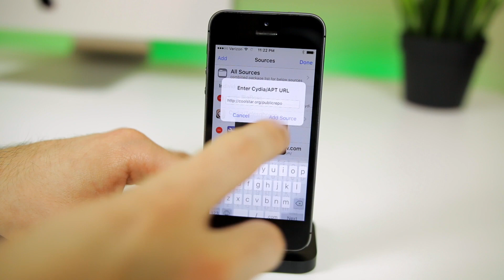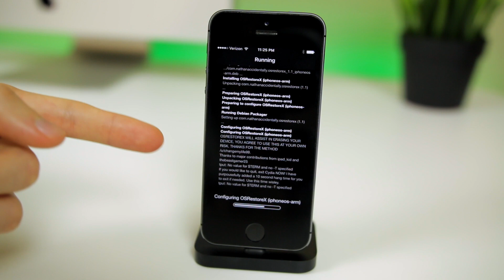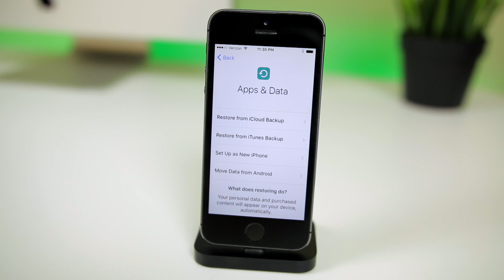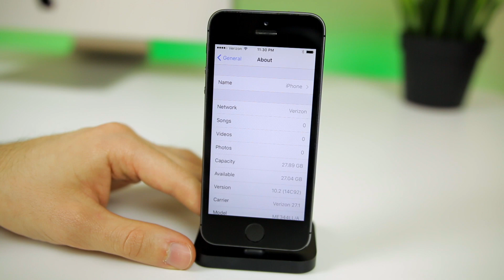How to Unjailbreak/Remove Jailbreak on iOS 10 - 10.2 | Delete Cydia & Restore without Updating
How To Unjailbreak/Remove Jailbreak on iOS 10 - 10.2 No Restore | Remove Cydia Jailbreak & Restore iOS 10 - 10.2 Without Updating (No Computer)

Here is how you can semi-restore your iOS 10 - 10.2 jailbroken device without updating, using OSRestoreX! This is an alternative to Cydia Eraser and should only be used when nothing else fixes your errors/issues.

Again, use at your own risk. Some have reported errors but it works fine for most.

How does OSRestore work?
OSRestore works by using Coolstars stashing method to move all tweaks to /var/db/stash (user storage) so it can remove all your tweaks in 'one swing'.

On install, stashing is triggered by installing and/or re-installing a package to get it to enable so all your tweaks are stashed and moved to a static location we can remove.

It will then remove the .installed_yaluX file from the root directory so Yalu will start from scratch when you run it again.

OSRestore then will remove all folders in /var/mobile/, pretty much destroying all the user-created data. OSRestore will rebuild this directory and all its subfolders once you run 'Erase all Contents and Settings' later on.

It will then continue to remove most folders except for the ones needed by the system from /var/mobile/Library/. This should safely remove all user set settings and stuff from your device (also rebuilt when running 'Erase All Contents and Settings').

Next, it will remove mobilesubstrate from the device, this should stop any faulty or corrupted DRM from affecting the system, and it should have dpkg take care of any leftover files from other tweaks.

Then, it will uninstall dropbear and its daemons and prevent them from being falsely loaded.

Lastly, it will try its best to remove most popular Jailbreak apps from /Applications. For this removal, it just removes some popular JB apps for now. We have deemed this safer than the 'guess' method we use for /var/mobile/Library. The apps included for now are Activator, Anemone, BatteryLife, and CocoaTop.

For the last few steps it will remove small things like Cydia.log and flush.log if you have mDNSFlush installed. This will also remove any themes installed to /Library/Themes.

Shout out to these awesome Patrons!

▬ STAY UP-TO-DATE! ▬